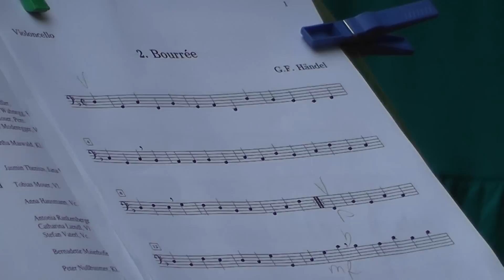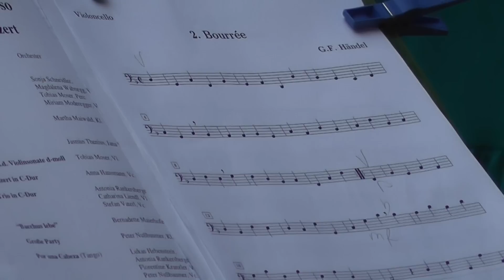G.F. Händel: Feuerwerksmusik: Bourrée & La Réjouissance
Musikwoche Rondo GRAZioso 2011
Werkstattkonzert